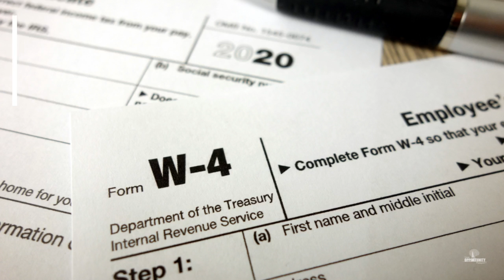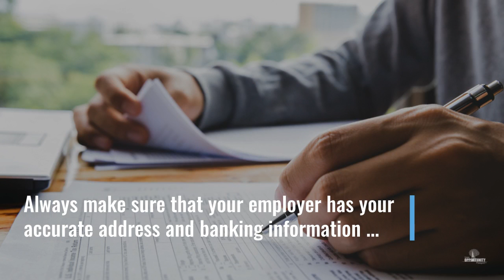What to do in a new job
Things to think about after landing that new job!